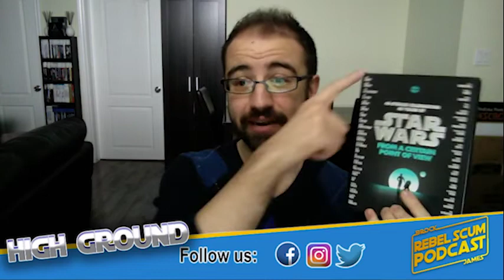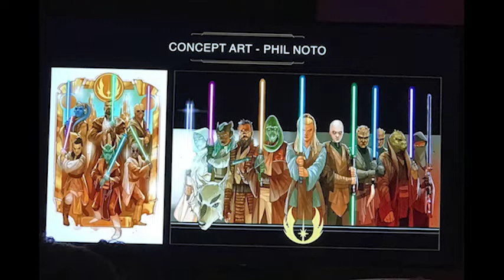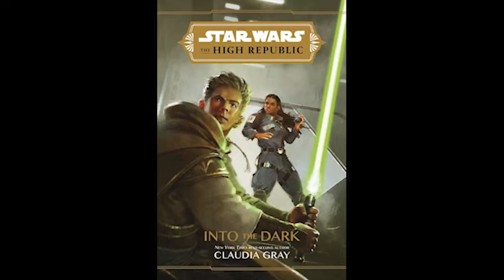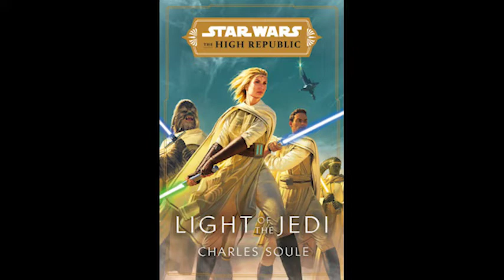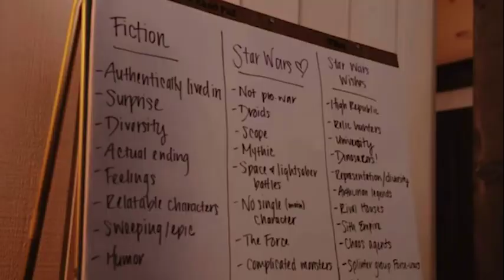Mandalorian Season 2 Has Wrapped | What To Expect | Rebel Scum Podcast Episode 160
Brock & James talk Mandalorian Season 2, it's a wrap and what is it about?

We here at Rebel Scum Podcast believe all content has been used under the remits of Fair Use,  if you are an owner of any content and would like to dispute this we would have no issue in immediately removing your content. If any of the images in this video belong to you please let us know and we will credit you properly.